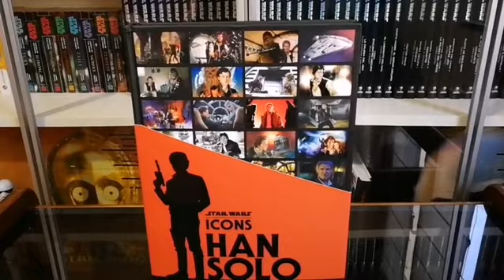Ya está en la Biblioteca Jedi STAR WARS ICONS: HAN SOLO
Que maravilla... Grabando su review para mostraros esta pieza magistral